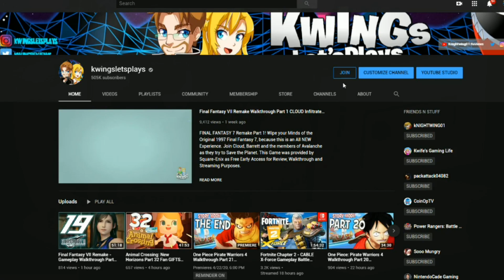Street Fighter 6 Versus Kimberley Vs Manon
Street Fighter 6 Versus Manon Vs Kimberley Who Will Win? Sound off in the Comments below!

🎁 Discord Access

Continuing the tradition of being a genre leader, the pinnacle of fighting games can be found in this mode. With a highly evolved combat system, experience the stunning innovation for yourself. All of the modes found in Street Fighter V can now be found in Fighting Ground.

Simpler controls will let you improve your offense and defense. With good timing you can unleash attacks with flashy visuals, allowing you to experience the thrill of the fight even more.

The engine that powers the Drive System is available as soon as the round begins, allowing you to fight to your liking. If you spend your entire Drive Gauge, you'll enter a burnout state with big disadvantages, but it also replenishes automatically, making meter management a key to the fight. Understanding the system in-depth, including when to be conservative and when to gamble, allows for deep, high-level battles.

Street Fighter 6 offers new control modes to play without the need to remember difficult command inputs, allowing players to enjoy the flow of battle. Players who are delving into the world of Street Fighter for the first time, or those who haven't touched a fighting game in years, can jump right into the fray. Of course, the traditional control type of the series is still available for players who enjoy it.

Turn on Character Damage and your character will sport battle damage on their bodies, faces and clothing during the course of battle. You can turn this option off if you choose.